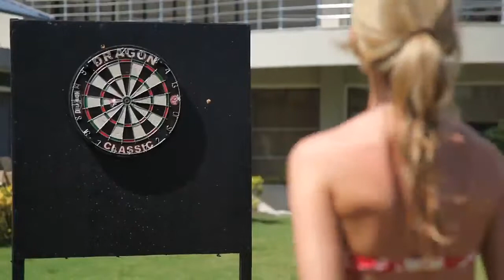Hotel Porto Bello Resort Spa Antalya Türkei